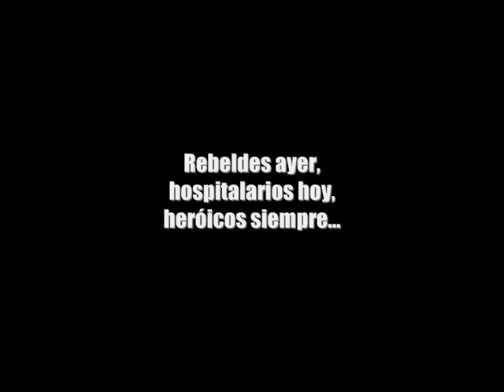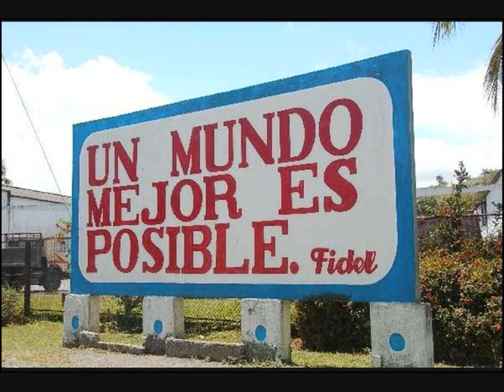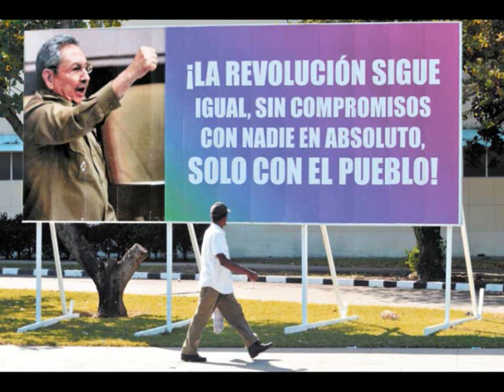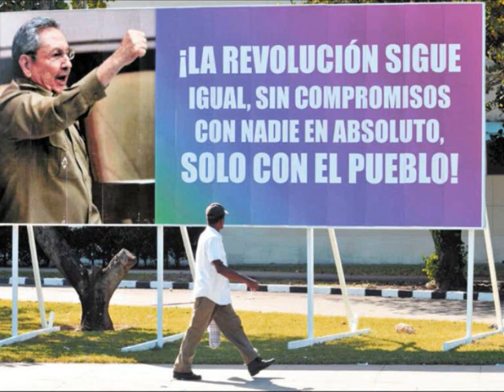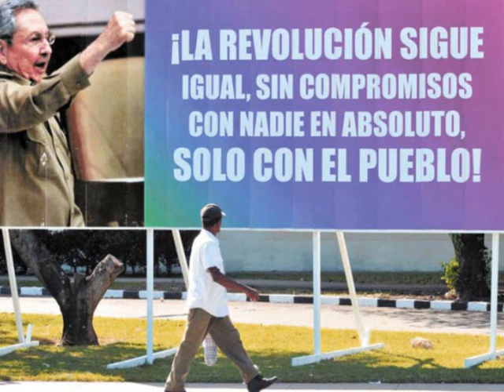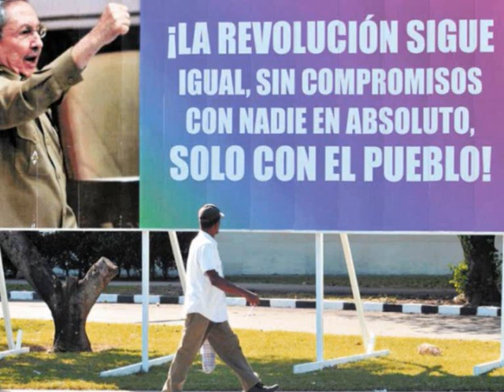Vámonos pal monte - Eddie Palmieri (1 hora)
Rebeldes ayer...
Hospitalarios hoy.
Heroicos siempre.
Viva Cuba y su revolución

Vamonos Pa’l Monte es una de las grabaciones más importantes de Eddie Palmieri, quien sin duda, fue uno de los principales pianistas latinos de la segunda mitad del siglo XX.

También fue un muy aclamado compositor, arreglista, productor y líder de orquesta. En 1969, después de varios álbumes, muy influyentes, con su legendaria orquesta, La Perfecta, Palmieri se embarcó en una nueva fase de su viaje creativo. Formó grupos especiales en una sesión de grabación, incluidos antiguos miembros de su orquesta, grabando éxitos como Justicia (1969) y Superimposition (1970). Sin embargo, la culminación de este período creativo fue su conocido Vámonos Pa’l Monte (1971). Palmieri es considerado el arquitecto de la Salsa progresiva.

Vámonos Pa’l Monte tiene un hipnótico montuno (acompañamiento abierto improvisado, repetido y sincopado) que se reconoce de inmediato, que fue y que continua siendo una estructura favorita para la improvisación entre los músicos del género (como en las descargas o jam sessions [sesiones improvisadas de jazz]).

 Vámonos Pa’l Monte, es una grabación que celebra y al mismo tiempo continúa la tradición musical afro-cubana. Es una grabación clásica que ha resistido la prueba del tiempo, así como las modas que dominan la industria de la música.

 El tema homónimo del álbum Vámonos Pa’l Monte es más que una invitación para los latinos de la ciudad para ir a una fiesta rural. Como explica Ismael Quintana, legendario sonero (cantante) y co-autor del tema: “La letra tiene que ver con tratar de salir adelante con las injusticias en el mundo. Significaba deshacerse de esta locura y de tanta negatividad en la que vivimos y vámonos a las montañas.” Esta canción es considerada un clásico de todos los tiempos de la música latina. Quintana agrega: “De todas las canciones que grabé con Eddie Palmieri, ésta tiene que ser la más influyente. Este tema era tocado y pedido en todas partes que íbamos en Latinoamérica.